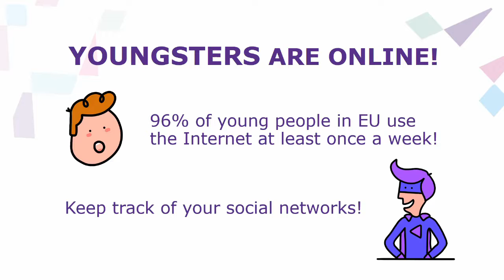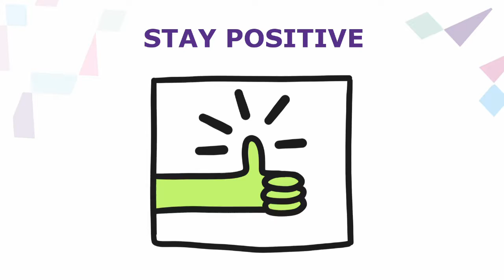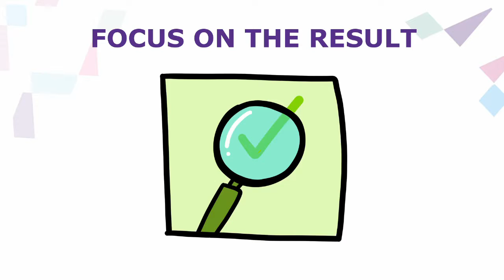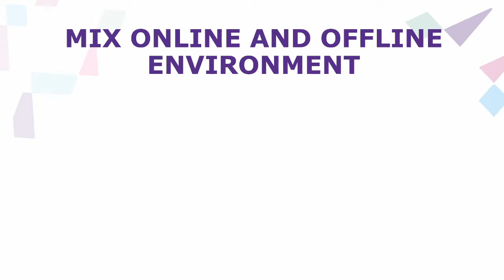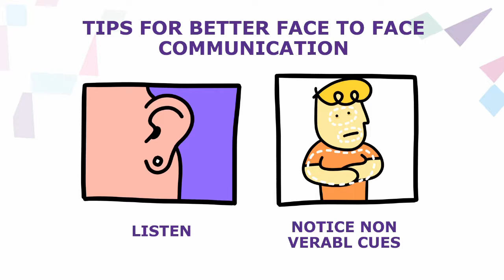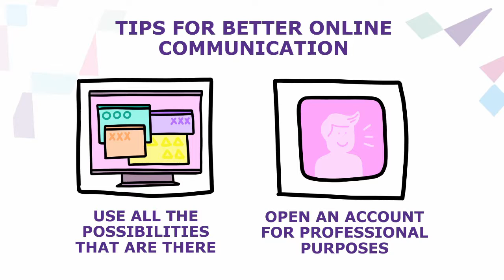Chapter 8 - Online and offline communication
The European Commission support for the production of this video does not constitute an endorsement of the contents which reflects the views only of the authors, and the Commission cannot be held responsible for any use which may be made of the information contained therein.